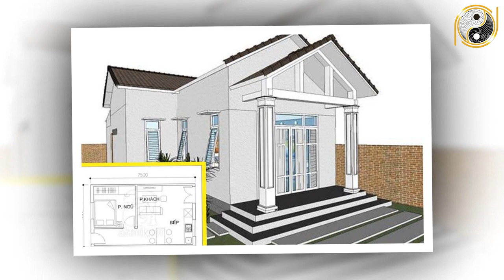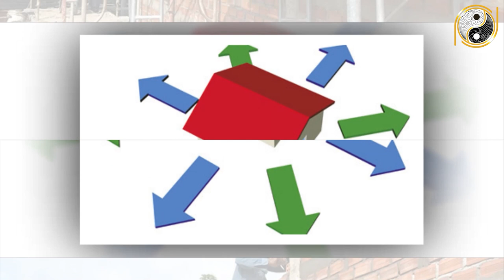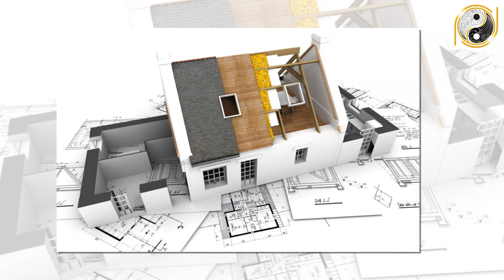Tuổi Nhâm Tý 1972 Xây Nhà Năm 2022 Hưởng Lộc Trời Cho, GIÀU SANG CHẠM NÓC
01. Linh phù giải hạn
02. Hồ lô hóa giải Ngũ Hoàng
03. Mai Hoa Phú Quý
04. Gương bát quái tinh cầu
05. Kim bài thái tuế 2023
06. Vòng tam hợp Dần Ngọ Tuất
07. Vòng tam hợp Thân Tý Thìn
08. Vòng tam hợp Hợi Mão Mùi
09. Vòng Tam Hợp Tỵ Dậu Sửu
10. Bát bảo tâm kinh
11. Minh Quang pháp bảo cầu
12. Minh Quang pháp bảo lục giác
13. Tỳ Hưu Lộc Tài (Đồng)
14. Tỳ Hưu Khai Vận ( Bạch Ngọc)
15. Bách Niên Tụ Tài ( tụ tài lộc)
16. Song long ngọc ấn ( ấn thăng quan)
17. Kim bài ngũ Lộ Thần Tài
18. Hồ lô bình an ( treo xe)
19. Móc khóa văn xương
20. Ống bút văn xương gỗ đào
21. Bút văn xương gỗ đào
22. Bút văn xương gỗ đào nhỏ
23. Hoa mai kim tiền ( mạ vàng )
24. Các vật phẩm phong thủy khác Tuổi Nhâm Tý 1972 Xây Nhà Năm 2022 Hưởng Lộc Trời Cho, GIÀU SANG CHẠM NÓC.